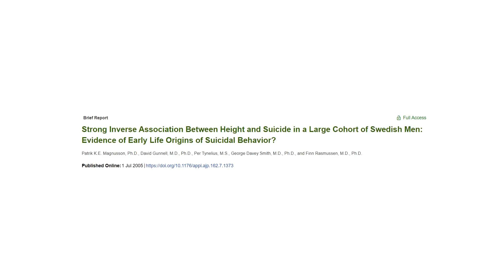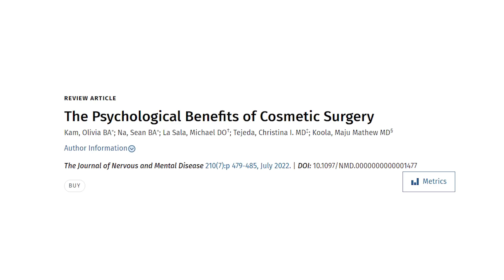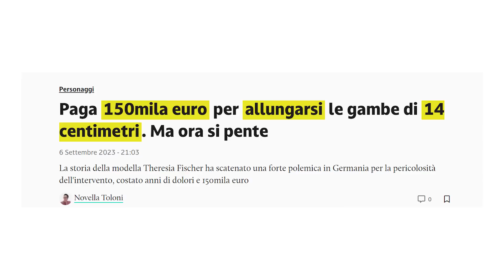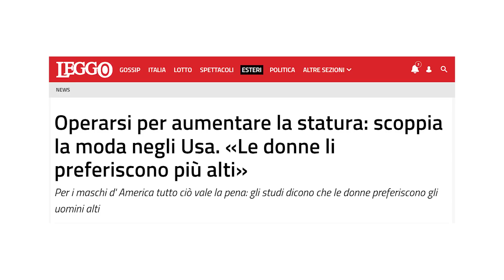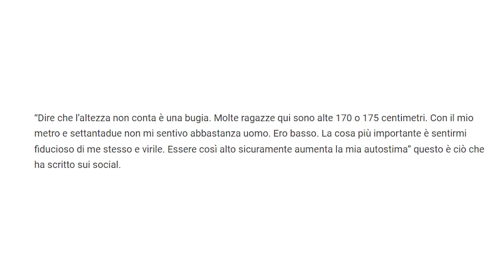Allungarsi le gambe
Seguimi sul canale YouTube dedicato a Twitch

Apprezzi mio lavoro? Oltre a sostenermi con un "mi piace" al video, puoi farlo tramite i seguenti canali, con i relativi vantaggi:

🧡 PATREON (2 o più euro al mese | offerta libera) 👉 due podcast esclusivi a settimana, due videochiamate di gruppo al mese, la possibilità di scegliere attraverso dei sondaggi gli ospiti del canale Twitch e i temi dei podcast stessi. Accesso a una chat Telegram dedicata per le interazioni in tempo reale.

❤️ YOUTUBE (2,99€ al mese) 👉 accesso in anteprima ai video YouTube e ad alcuni video in esclusiva. Badge per essere identificati come abbonati nei commenti. Risposta ai commenti in via prioritaria.

💜 TWITCH (3,99€ al mese | o gratis con Amazon Prime) 👉 se avete Amazon Prime potete abbonarvi gratuitamente al canale Twitch e regalarmi un piccolo supporto economico. Per farlo vi basterà collegare l' account Amazon a quello di Twitch tramite il seguente e successivamente andare sul mio canale e cliccare su "Abbonati" e "Iscriviti senza costi aggiuntivi" (al momento funziona solo da PC). Ogni mese vi scadrà l'abbonamento in automatico e potrete scegliere se rinnovarlo o meno, sempre gratuitamente. In questo modo avrete accesso a tutte le live Twitch in differita (entro due mesi dalla loro pubblicazione), nonché a una chat Telegram dedicata agli iscritti

Grazie infinite per il supporto 🙏